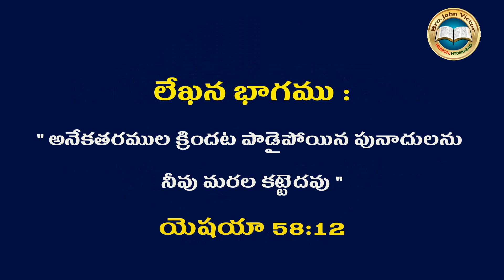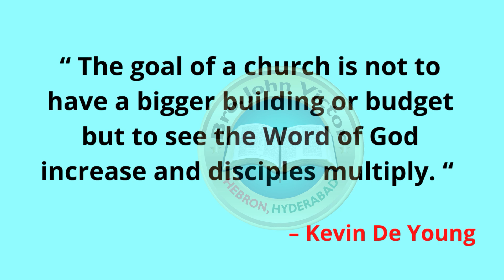SHORT MESSAGE (0436) ON ISAIAH 58:12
SHORT MESSAGE (0436) ON ISAIAH 58:12